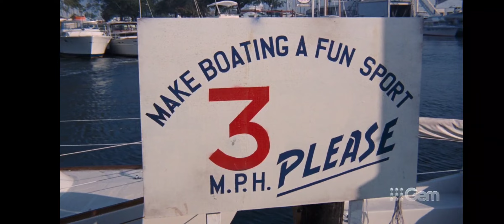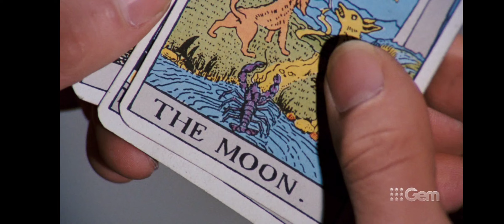Live and Let Die (1973) Felix tells Bond where to go next